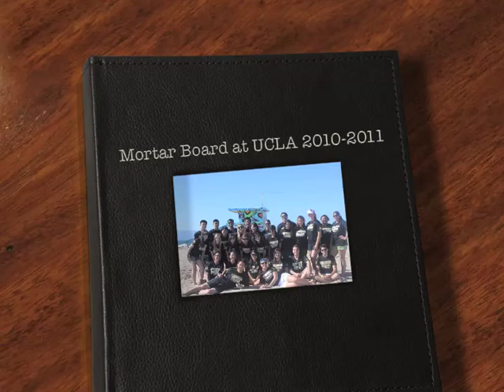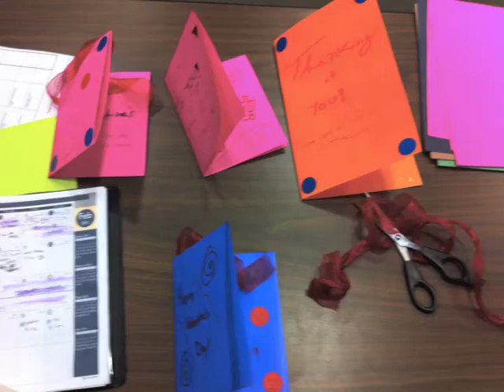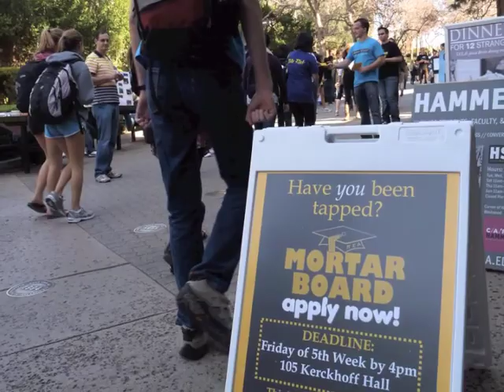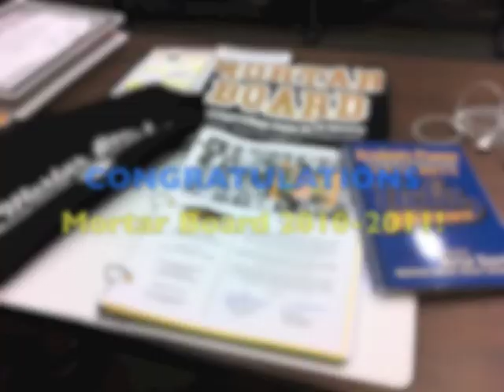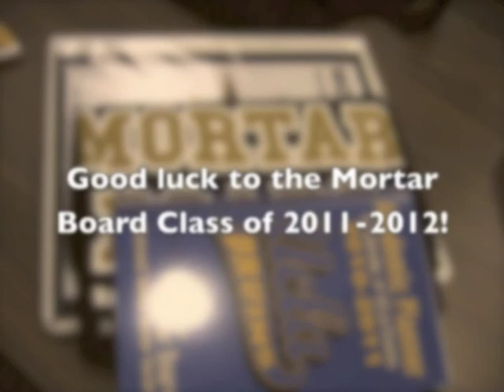Mortar Board's Year-End Video -- 2010-2011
After a wonderful year with UCLA's Mortar Board Agathai Chapter, we wanted to recap all of our memories into a short video--enjoy! GO BRUINS! Mortar Board 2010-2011

This was shown at our annual Initiation/Banquet Ceremony attended by both departing members and incoming members.